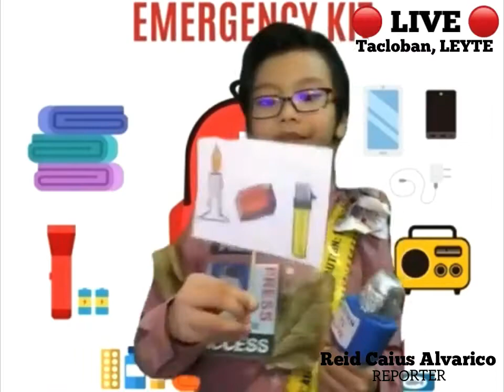Breaking news BREAKING NEWS | weatherupdate | TYPHOON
Grade 2
TOPIC: Natural disasters/calamities